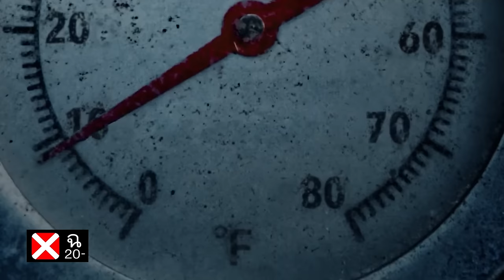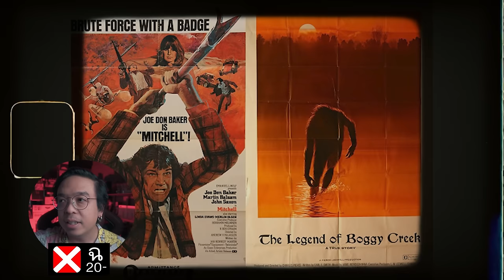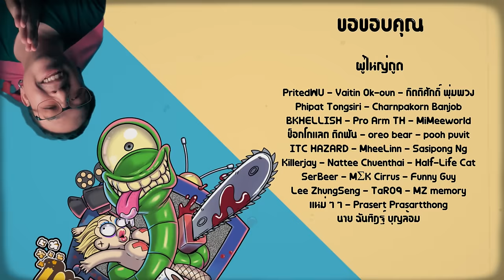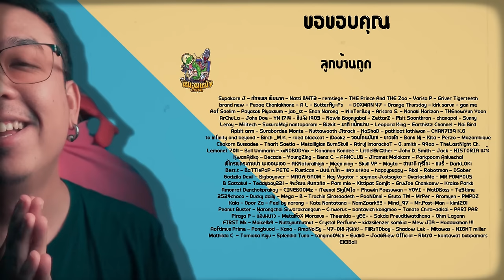ความรู้สึกหลังดู ( สปอย ) Thanksgiving [ หนอนหนัง ]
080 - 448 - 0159